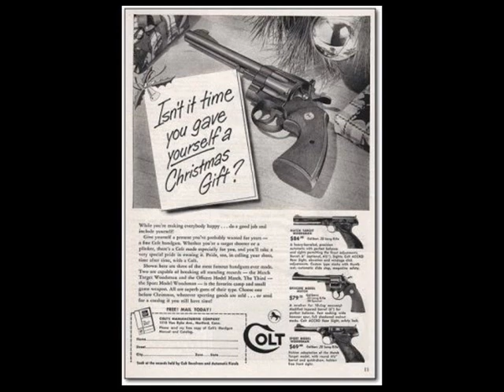christmas fails 2011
These are not my mine, credit to the photographers.
just hope it made you laugh or smile

tracks are my old music, made with fl studio